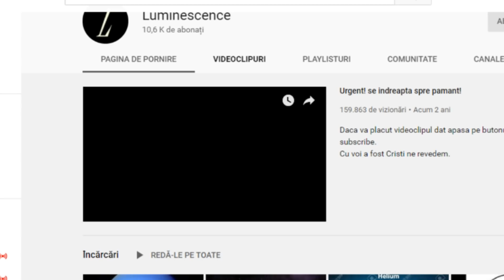De ce AVIOANELE evita sa ZBOARE peste OCEANUL PACIFIC?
Astazi vedem de ce avioanele nu zboara in general peste Oceanul Pacific?

Promovarea costa 20 de euro si daca sunteti interesati ma puteti contacta pe Facebook sau Instagram.

Muzica: Shuka4Beats